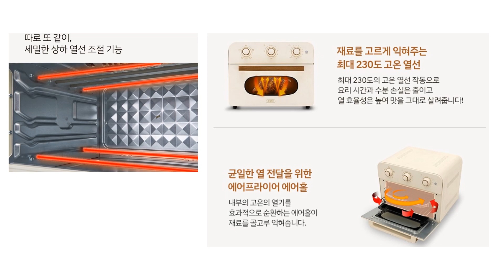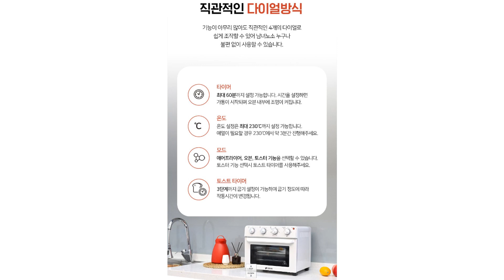가장 인기있는 오븐형 대용량 에어프라이어 추천상품 TOP 5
▼▼▼▼▼ TOP5 추천상품▼▼▼▼▼

TOP 1 : 키친아트 3 in 1 스마트 에어프라이어 오븐 토스터 23L

TOP 2 : 미라스 대용량 오븐형 에어프라이어 14L

TOP 3 : 보르도 대용량 오븐형 에어프라이어 16L

TOP 4 : 보아르 에이블 듀얼오븐 에어프라이어 23L

TOP 5 : 플랜잇 올스텐 에어프라이어 오븐 20L

★ 재고가 없거나 더 많은 상품은 아래 링크를 확인하시기 바랍니다.